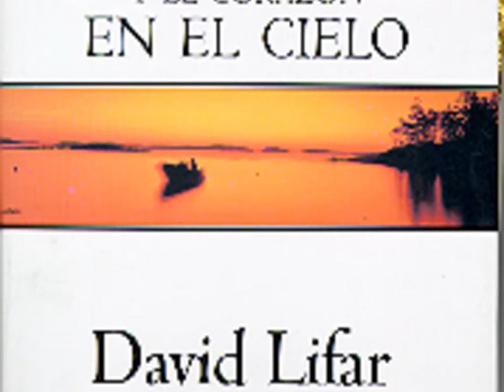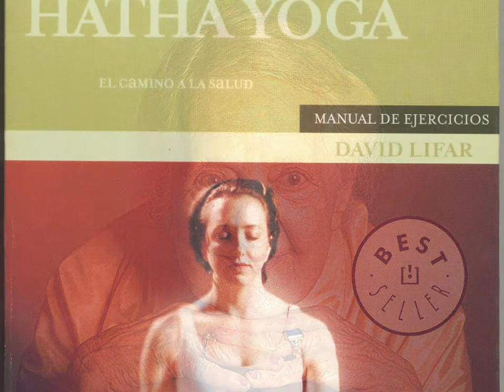LOS APEGOS de Prof. David Lifar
DAVID LIFAR
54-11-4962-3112